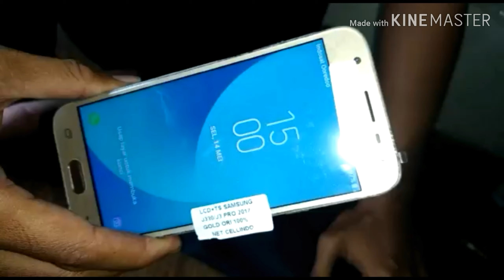cara ganti lcd samsung j3 pro